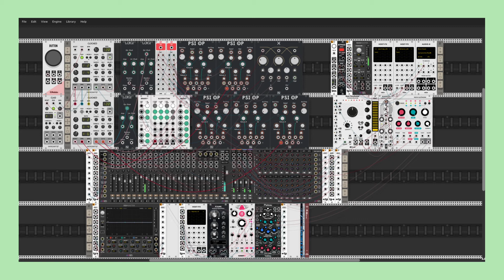VCV Rack - Fehler Fabrik - Psi OP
Showcasing the brilliant Psi OP from Fehler Fabrik